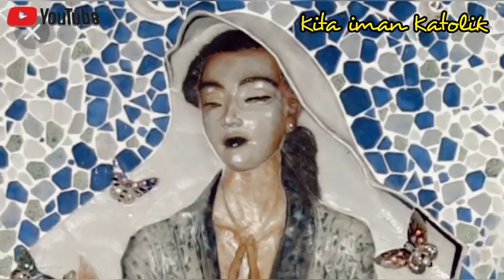Tak sangka!!! patung bunda Maria berkebaya Nusantara berdiri kokoh di Nazaret